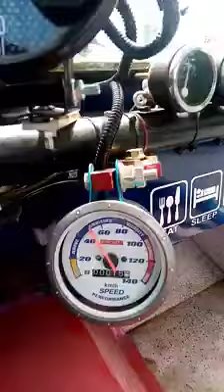owner type PUTOTJEEP 4K ENGINE roadtest